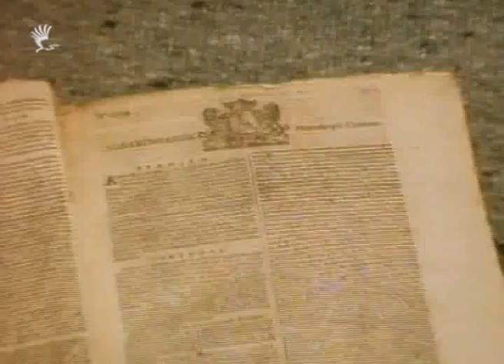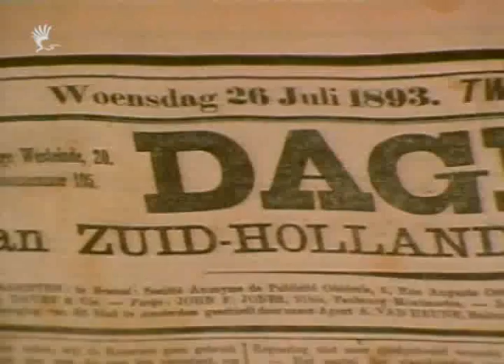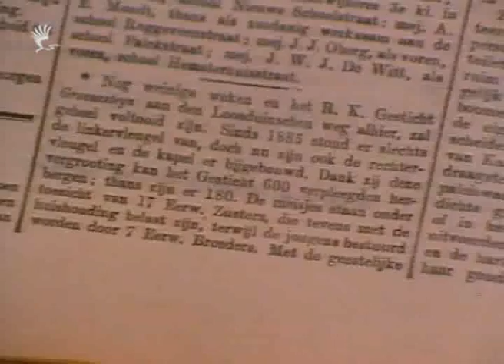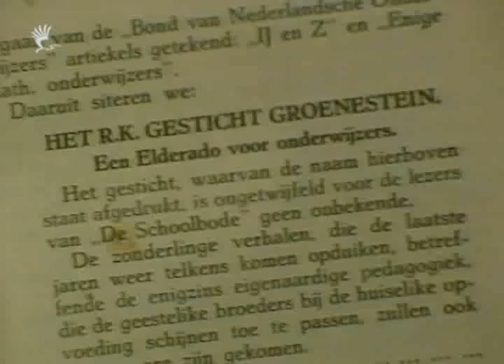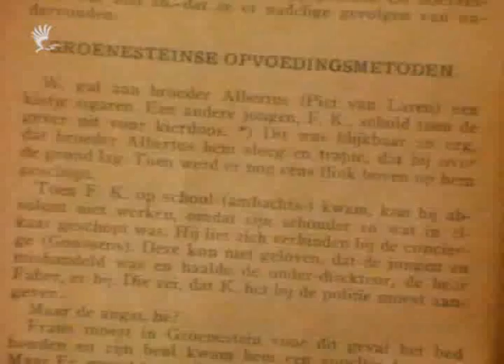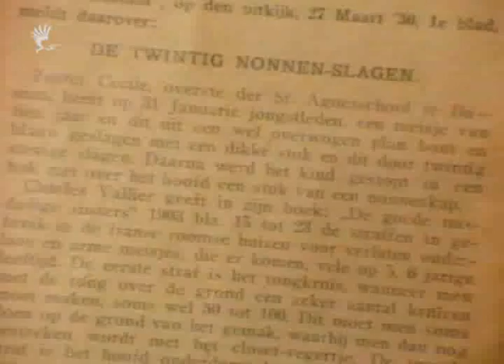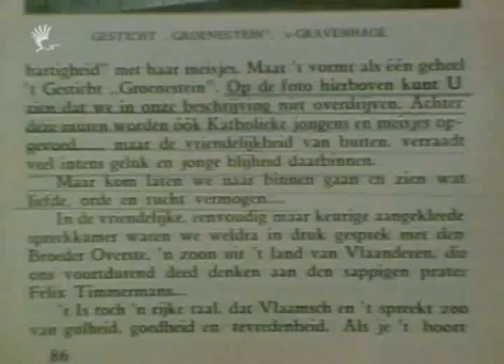Een lege plek in Den Haag - Groenestein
Documentaire over het Rooms Katholieke opvoedingsgesticht Groenestein - Bevat interviews met voormalige bewoners van het opvoedingsgesticht aan de Loosduinseweg.
Gemaakt door Hans Koekoek en Henny van Aurich in 1982.